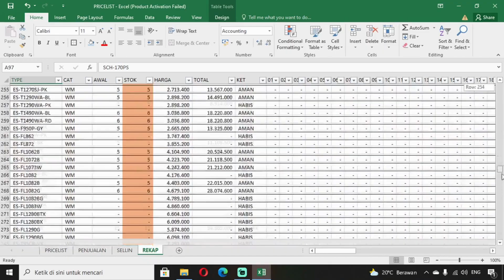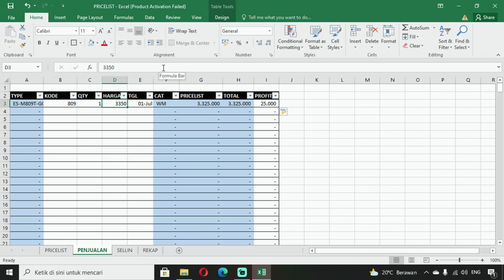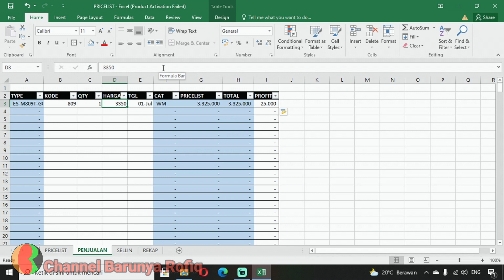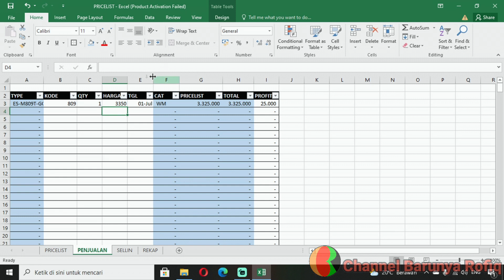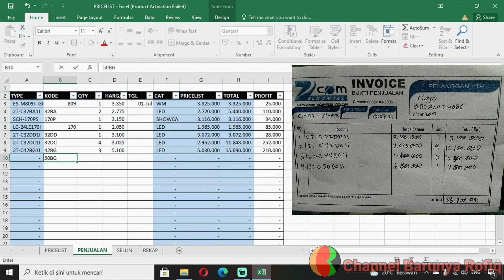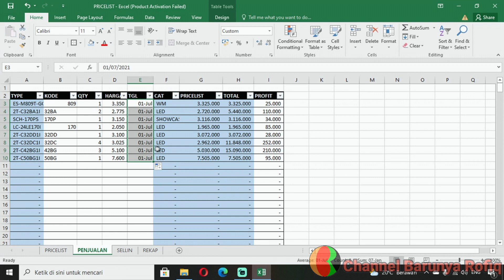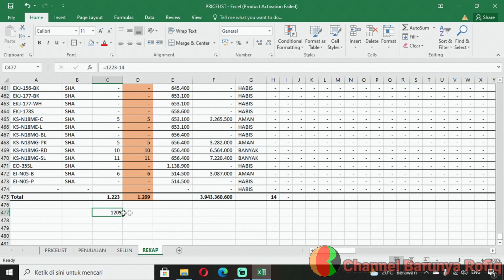MEMBUAT LAPORAN HARIAN PENJUALAN PART 4